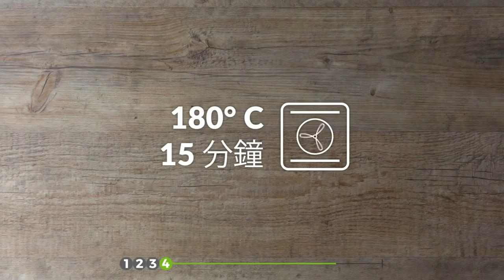要做這道早午餐，你需要25片吐司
早午餐的點子：豐盛的烤吐司圈 — 好吧，必須承認，每個人都有過，早午餐不知要吃什麼的時候？炒蛋、鮭魚和三明治似乎有點無聊。嘗試下面的烤吐司圈，鹹的或甜的都隨你。

1.) 培根吐司圈
所需食材:
11 片 吐司
18 片 火腿
300 g 莫扎瑞拉起司
12 條 培根

貝夏媚醬:
30 g 麵粉
1 茶匙 黑胡椒
1 茶匙 鹽
700 ml 牛奶
1 湯匙 黃芥末

作法:
1.1) 首先將培根放入鍋中煎約12分鐘。然後放在餐巾紙上吸油，接著將培根切成小塊。將培根油加入麵粉、胡椒和鹽。攪拌均勻，然後加牛奶和黃芥末，慢火煮約5分鐘，直到形成貝夏媚醬。將其放置一會兒，然後將烤箱預熱到175°C。
1.2) 用擀麵杖將吐司擀成薄片，然後將其中的5片切半。戚風烤盤內加些許油，在外壁上鋪上6片吐司，內圈上鋪上2片半吐司。
1.3)首先將7片火腿放在吐司片上，然後撒些莫扎瑞拉起司和一半的培根塊。
1.4) 在培根塊上陸續放四片吐司、火腿、莫扎瑞拉起司和剩下的培根塊。
1.5) 最後，再放一層四片半吐司。然後將其放進預熱的烤箱裡烘烤30分鐘。
1.6.) 借助盤子，使吐司圈掉下。將步驟1.1中的貝夏媚醬倒在吐司圈上，並撒些起司，再次放入烤箱中10分鐘，直到起司融化且吐司圈呈金黃色。

2.) 蔓越梅卡芒貝爾吐司圈
所需食材:
13 片 吐司
300 g 卡芒貝爾起司 切片
200 g 蘋果 切丁
150 g 核桃
30 g 糖
50 ml 水
200 g 蔓越梅醬

作法:
2.1) 用擀麵杖將吐司擀成薄片。戚風烤盤內加些許油，在外壁上鋪上6片吐司，內圈上鋪上2片半吐司，然後放上5片卡芒貝爾起司切片。
2.2) 將蘋果丁、核桃和糖放入鍋中，炒一炒，直到糖呈現焦糖化。之後讓其冷卻。
2.3) 將核桃和蘋果丁放在卡芒貝爾起司上。
2.4) 然後再放一層吐司和一層蔓越莓果醬。
2.5) 然後，再次四片半吐司、卡芒貝爾起司、焦糖蘋果丁、核桃，再四片半吐司。現在，將其放入175°C預熱烤箱裡30分鐘。借助盤子，使吐司圈掉下。淋上蔓越梅醬。

想知道更多的美味食譜嗎？有口福每天為你帶來不同的食譜影片。 與您的朋友和家人分享！